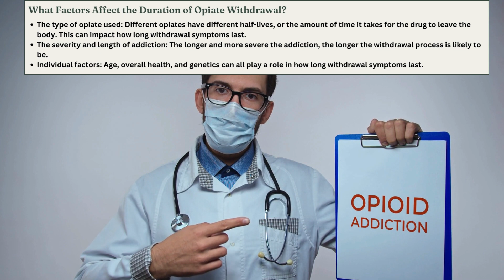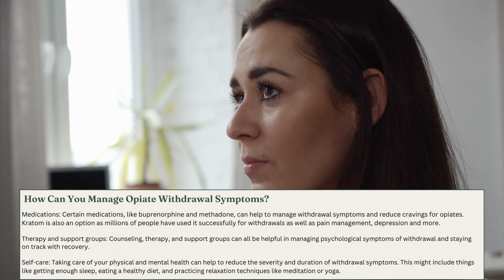How Long Opiate Withdrawals Last What To Know Now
Introduction:

Opiates are a class of drugs that include prescription painkillers, such as oxycodone and morphine, as well as illegal drugs like heroin. These drugs can be highly addictive, and quitting them can be a difficult and painful process. One of the most common and challenging aspects of opiate withdrawal is the length of time it takes for the symptoms to subside. In this article, we'll explore how long opiate withdrawals last, what factors affect the duration of withdrawal, and what you can do to manage symptoms and support your recovery.

How Long Do Opiate Withdrawals Last?

The duration of opiate withdrawal can vary widely depending on a number of factors, including the type of opiate used, the length and severity of addiction, and individual factors like age and overall health. In general, opiate withdrawal symptoms can last anywhere from a few days to several weeks or even months.

What Are the Symptoms of Opiate Withdrawal?

Opiate withdrawal can cause a range of physical and psychological symptoms, including:

Diarrhea
Sweating and chills
Muscle aches and pains
Anxiety and depression
Insomnia
Cravings for opiates
What Factors Affect the Duration of Opiate Withdrawal?

As mentioned, the duration of opiate withdrawal can vary widely depending on a number of factors. Some of the key factors that can impact the length of withdrawal include:

The type of opiate used: Different opiates have different half-lives, or the amount of time it takes for the drug to leave the body. This can impact how long withdrawal symptoms last.
The severity and length of addiction: The longer and more severe the addiction, the longer the withdrawal process is likely to be.
Individual factors: Age, overall health, and genetics can all play a role in how long withdrawal symptoms last.
How Can You Manage Opiate Withdrawal Symptoms?

While opiate withdrawal can be challenging, there are a number of things you can do to manage symptoms and support your recovery, including:

Medications: Certain medications, like buprenorphine and methadone, can help to manage withdrawal symptoms and reduce cravings for opiates.
Therapy and support groups: Counseling, therapy, and support groups can all be helpful in managing psychological symptoms of withdrawal and staying on track with recovery.
Self-care: Taking care of your physical and mental health can help to reduce the severity and duration of withdrawal symptoms. This might include things like getting enough sleep, eating a healthy diet, and practicing relaxation techniques like meditation or yoga.
Kratom Supplements a natural herb has helped millions of people nationwide with opioid addiction and withdrawal symptoms. This is not the only use case for kratom and it's potential to help people in other ways are immeasurable.

Conclusion:

If you or someone you know is struggling with opiate addiction, understanding how long opiate withdrawals last is an important part